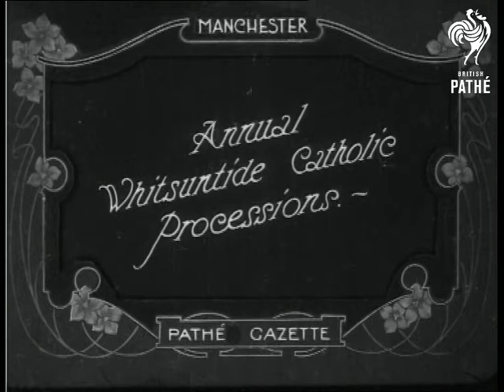Annual Whitsuntide Catholic Processions (1923)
Item title reads - Annual Whitsuntide Catholic Processions.  Manchester, Greater Manchester.

L/S of the Whitsuntide procession with Scottish pipers and drummers marching along.  Various shots of children and adults carrying statues and banners. M/S as a statue of the Virgin Mary holding baby Jesus is carried along followed by more people in the procession. M/S of the statue.
 FILM ID:274.33